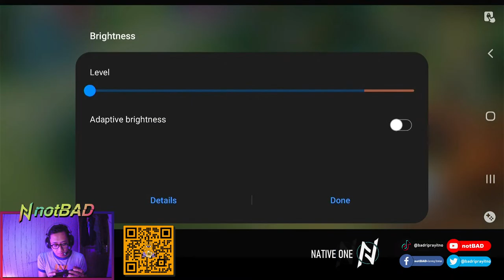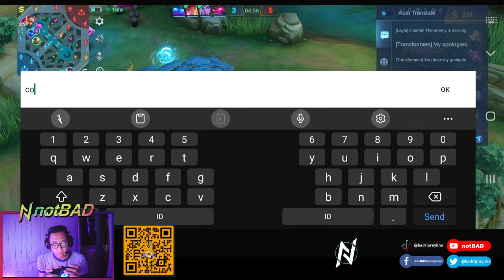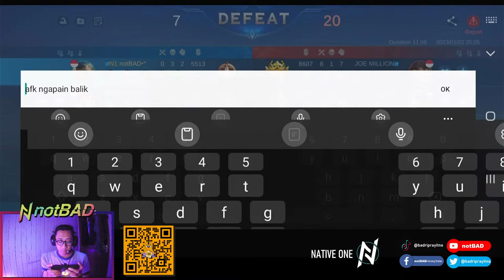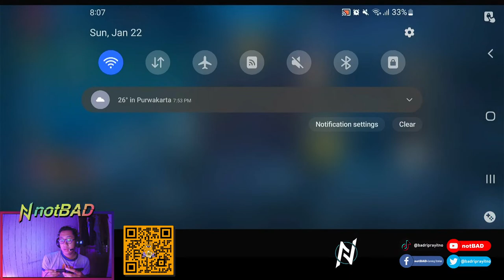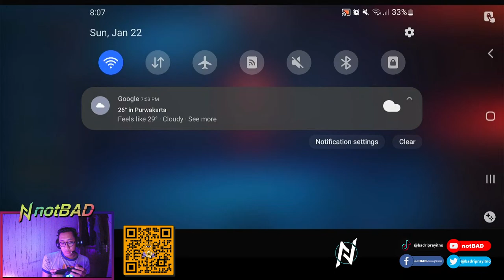#47 PUSH RANK MLBB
Casual Worker Gaming

!dota2 !mobilelegends !dota2live !mobilelegendsindonesia !dota2indonesia !dota2stream !dota2gameplay !mlbb !mlbbindonesia !mlbblive !streaming !ti11 !theinternational !mplid !boomesports !t1 !ogesports !topson !gta5 !valorant !livegaming !valorantclips !valorantlive !windahbasudara !indonesia !iyd !inyourdream !dpcsea